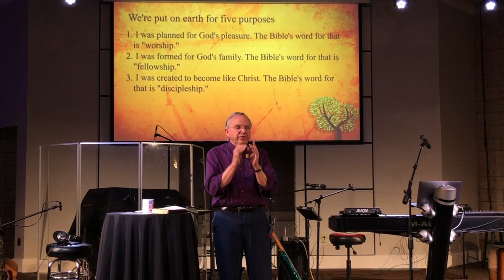Purpose Driven Life: What Did We Learn?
This week we'll wrap up 40 Days of Purpose. We learned that “It’s not about us…” but what is it about.  What do we need to do?  What do I want to remember?